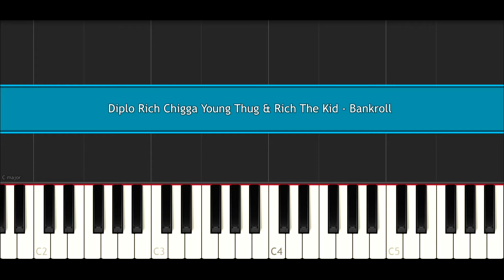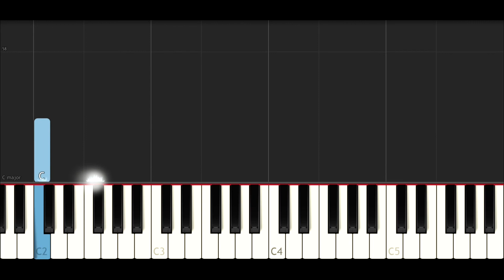Diplo, Rich Chigga, Young Thug Rich The Kid - Bankroll (SLOW EASY PIANO TUTORIAL)